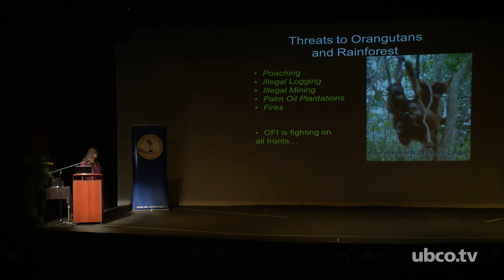Birute Galdikas visits UBC Okanagan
Primatologist, conservationist, and ethologist Birutė Galdikas was the final speaker of the 2014 Distinguished Speaker Series, presented by UBC’s Irving K. Barber School of Arts and Sciences.